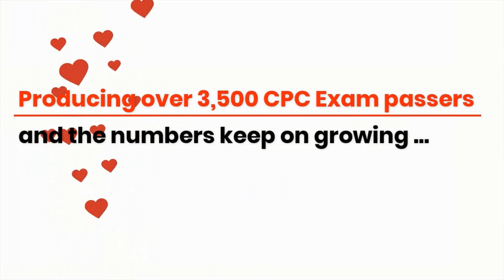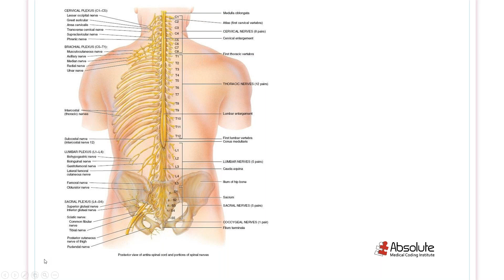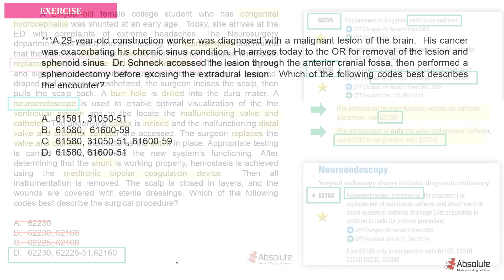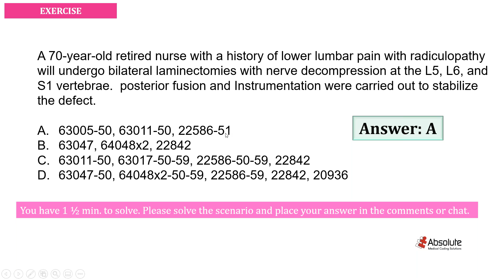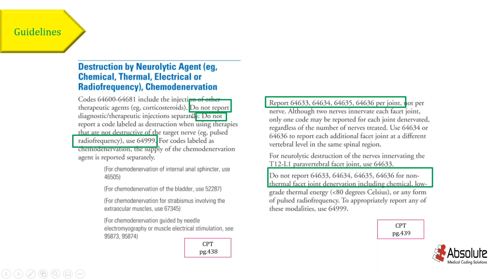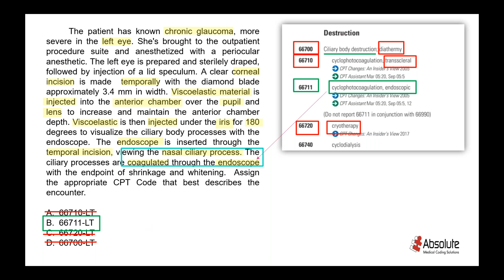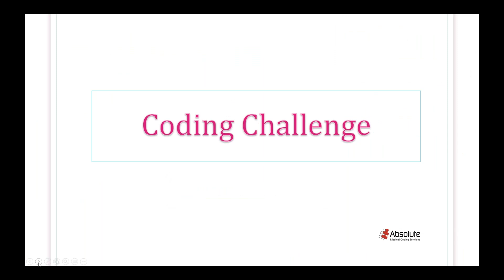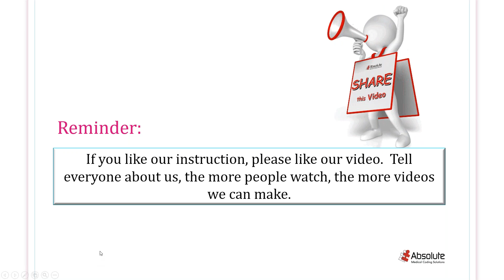Medical Coding Guidelines for Advanced Coders - Week 7: CPT Nervous,Eye & Ear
Thank you AMCI Coders for joining us today for Week 7! We hope y'all enjoyed and learned great things from this presentation.
Don't forget  to grab your Homework:  (Available 24 hours post)

Don't need a Comprehensive Course?  Enroll in our Lecture Series/ Fast Track Course

Questions?  Write them in the Comments section or Contact AMCI Customer Service

Wishing you the Absolute best.

~AMCI TEAM~